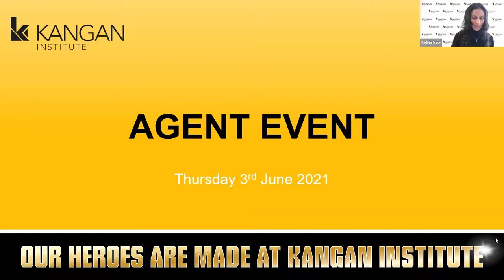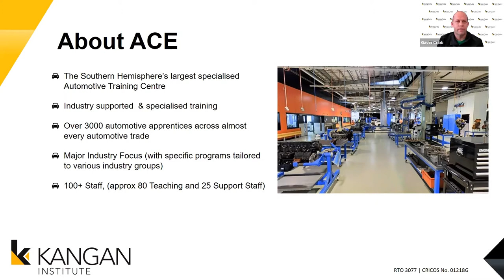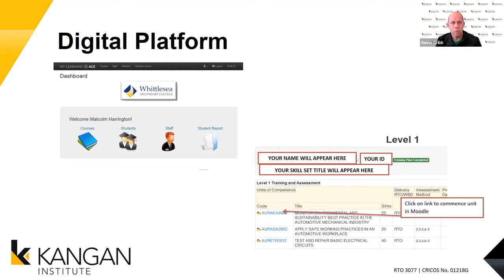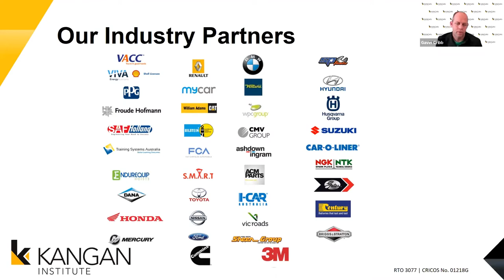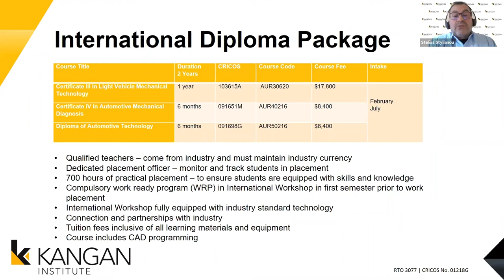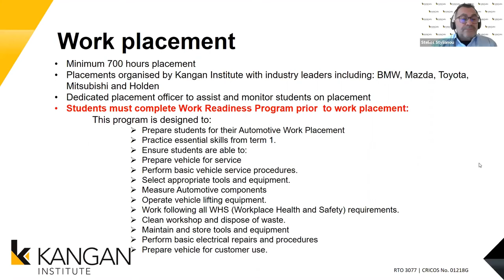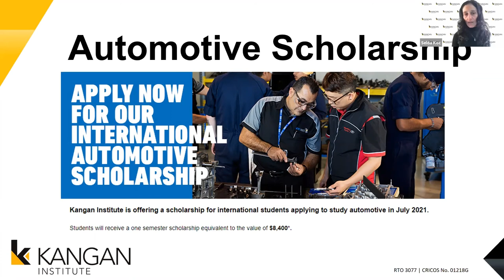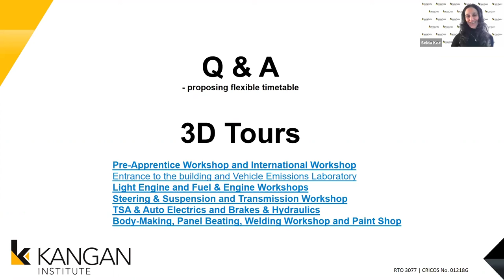International Agent Webinar | June 2021.